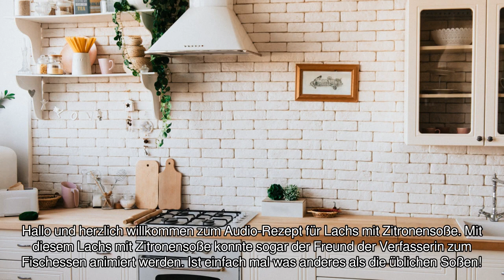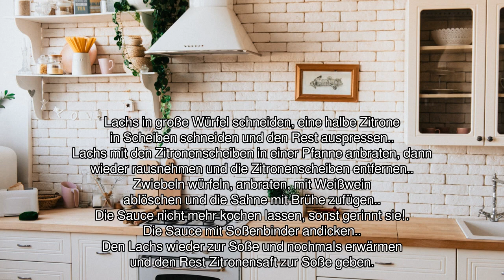[Audio-Rezept] Lachs mit Zitronensoße - Einfaches Rezept zum Nachkochen